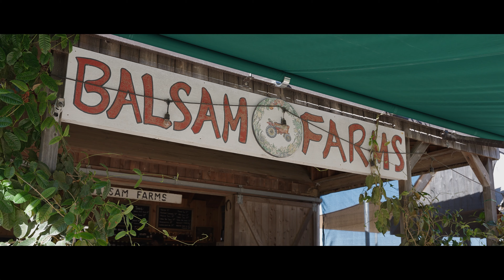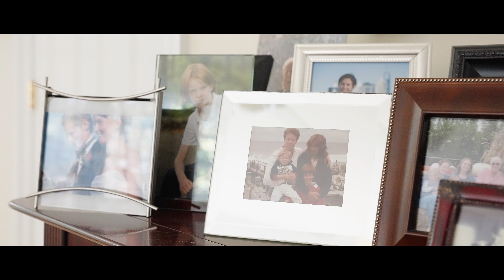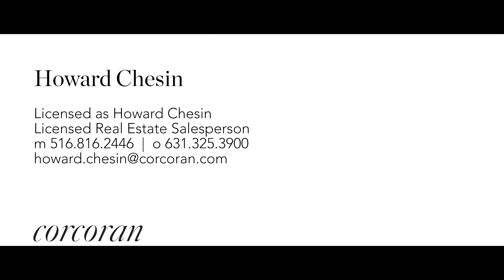Howard Chesin Profile - Hamptons Real Estate Salesperson at The Corcoran Group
Howard Chesin

LICENSED AS HOWARD CHESIN

ABOUT HOWARD

Howard is a lifelong New Yorker who has owned in the Hamptons for over 30 years. Howard has an intimate insider's knowledge of the South Fork and all of its charms and quirks.

He offers his clients a unique one-stop shop for advice and counsel: in addition to being a licensed real estate salesperson, Howard has more than 40 years experience as a Certified Public Accountant specializing in all aspects of real estate ownership and rentals.

Whether you are looking to rent, buy or sell, he can assist in all aspects of the process from listing to closing. He is a seasoned negotiator, a talented marketer, and a dogged and creative advocate for his clients' interests. He has a keen sense of current market trends and recent transactions and is therefore a trusted advisor to clients making important decisions.

Howard and his wife live in a home they designed themselves in Amagansett; they have two grown children and four grandchildren who live in Brooklyn and Mountain Lakes NJ.

He enjoys hanging at the beach, theater, local art exhibits, is an avid photographer and an enthusiastic amateur chef.

EXPERIENCE

40 Years in Certified Public Accountant
8 Years in Real Estate Professional

LANGUAGES

English

INTERESTS

Cooking
Photography
Art
Beach Lover
Dining
Finance